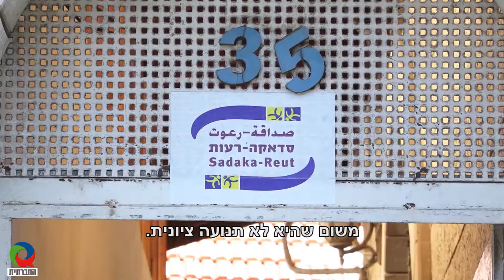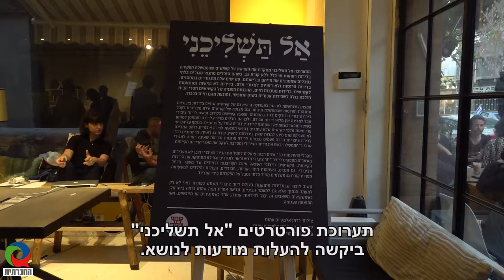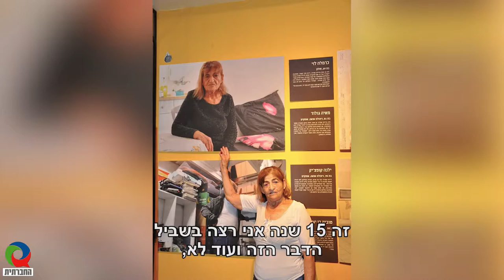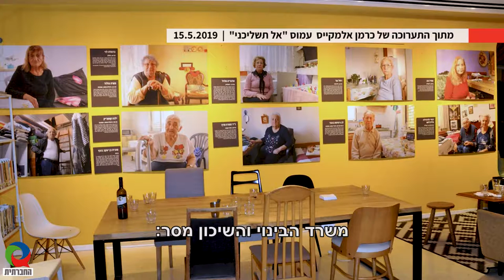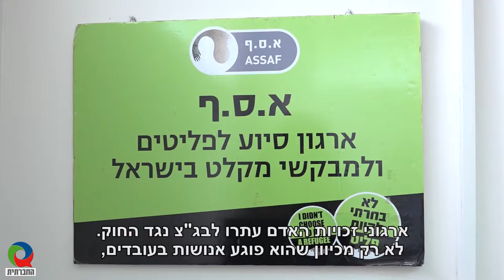מגזין 20 - יוני 2019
מגזין המשודר בטלוויזיה בערוץ 98. השבוע במגזין: ראיון אישי עם דפנה בנאי, קישוט לציונית או רצון כן לשינוי צורת המשטר, אל תשליכני, למה לדעתך יש פחות נשים מגברים בכנסת?, מוכרות את גופן בצל חוק הפיקדון.